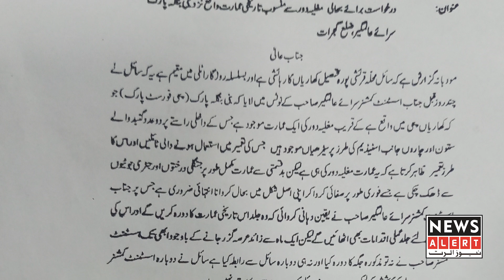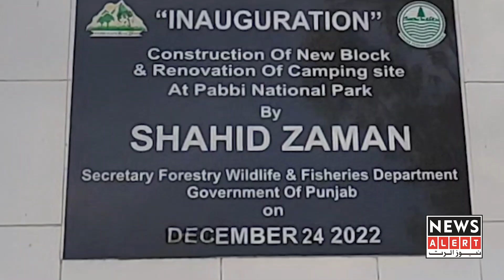Pakistan ke aik Jungle main Mughlia dor ka swimming pool nikal aya | Breakingnews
Hope to like this video